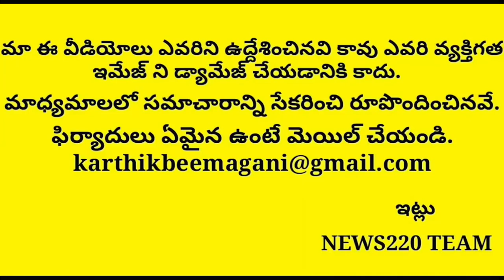Sensational : BJP Sujuna Gave Big HAND To Chandrababu Naidu | Ycp | Jagan | News220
Sensational News: BJP Sujuna Gave Big HAND To Chandrababu Naidu | Ycp | Jagan | News220